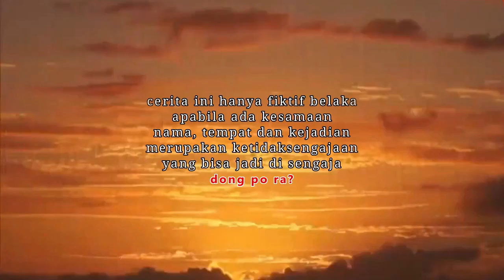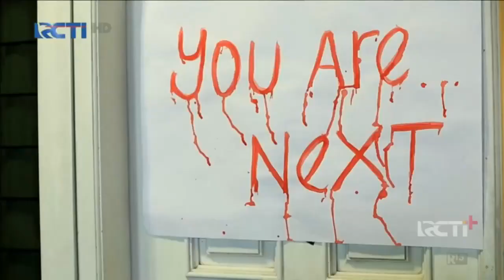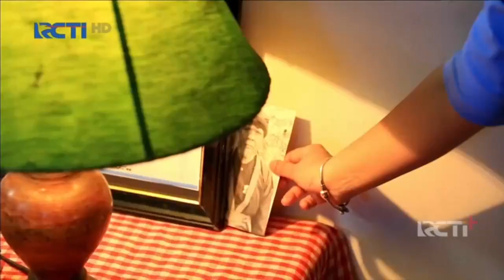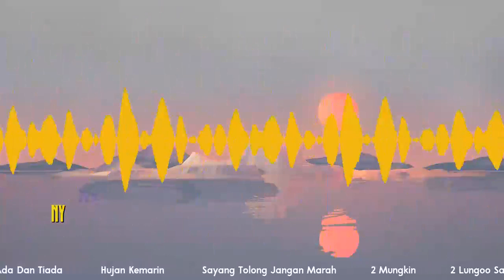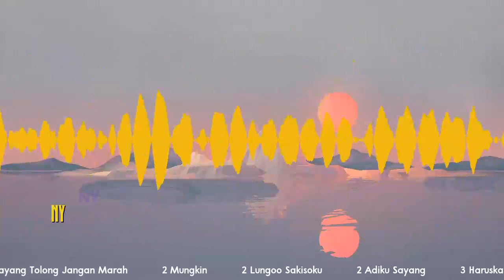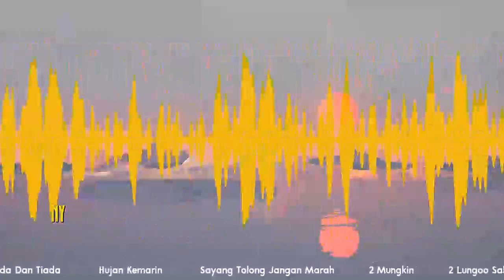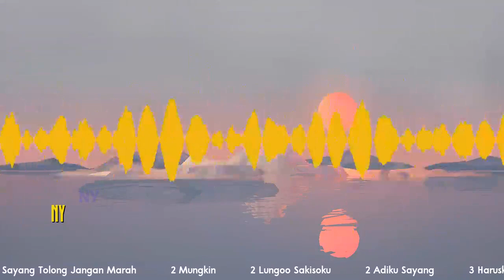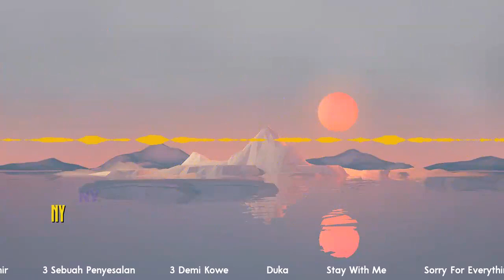Ftv Romantis Terbaru Niki Frazetta & Angelica Simperler | Jodoh Warisan Tante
Like Komen Share Juga Boleh Bagi Bagi Keindahan Boleh Bagi Bagi Keindahan